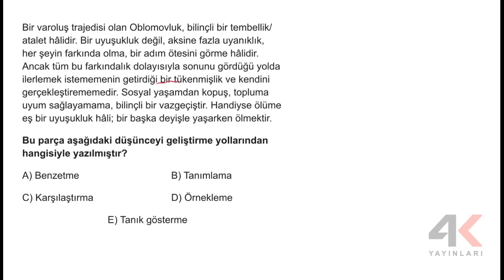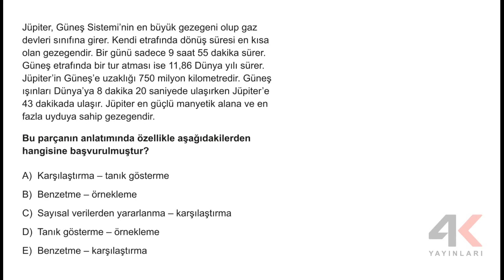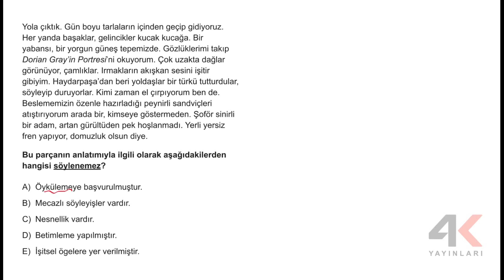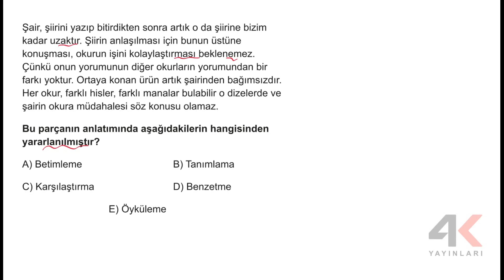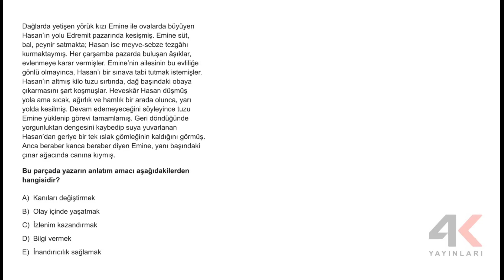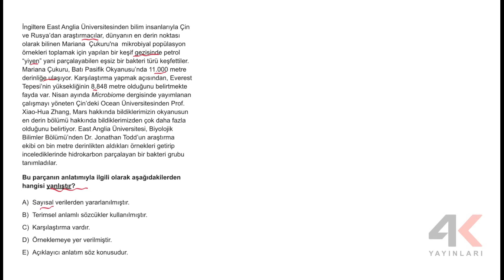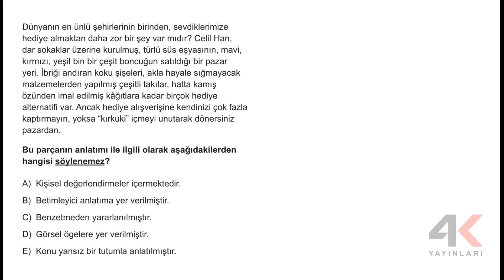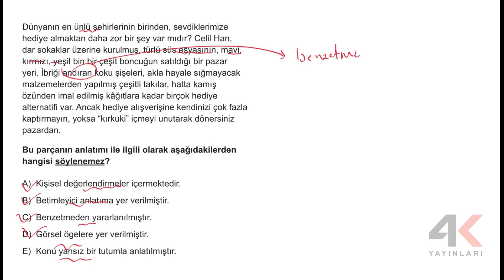4K TYT Türkçe Soru Bankası Bölüm 3 Test 2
4K TYT Türkçe Soru Bankası Bölüm 3 Test 2

🎞 Soru Listesi
▶ 00:00:00 Bölüm
▶ 00:00:00 Soru 1
▶ 00:01:39 Soru 2
▶ 00:03:27 Soru 3
▶ 00:04:52 Soru 4
▶ 00:07:15 Soru 5
▶ 00:08:29 Soru 6
▶ 00:09:40 Soru 7
▶ 00:11:35 Soru 8
▶ 00:13:35 Soru 9
▶ 00:15:33 Soru 10